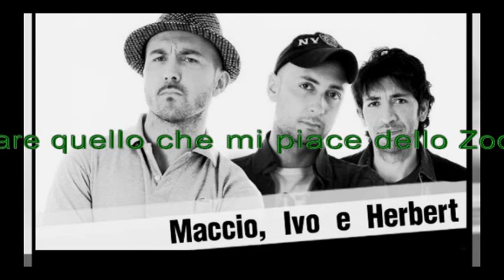Zoo di 105 del 23/10/15 - unreal tg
sonnambulo

Argomenti:
- cazzo grasso